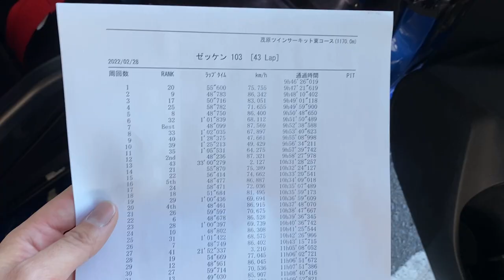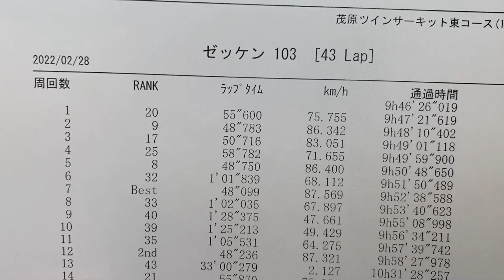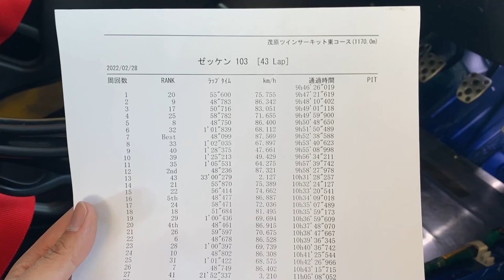茂原ツインサーキットでGDBと走ったらやはりバケモノだったｗｗｗ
今回は茂原ツインサーキットに来ました
ＧＤＢのナオトさんと一緒に走りましたが
速すぎましたｗｗｗ
４７秒入れられなかったのが悔やまれます